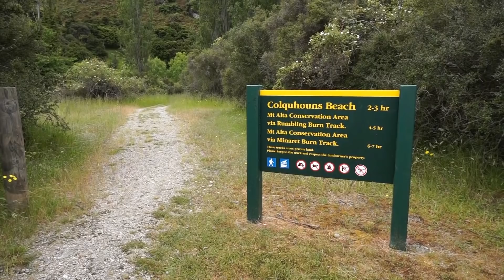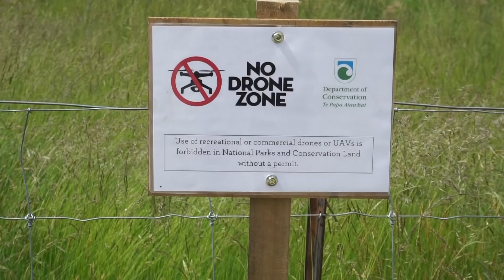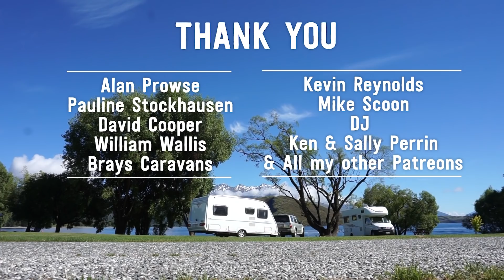Trying To Work Online From Caravan | Wanaka, New Zealand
I base myself in Wanaka for a week as I have plenty of online freelance work to do this week. I've been to this campground before, so knew it would be a great place to base myself with good wifi, and easy for the caravan chores.

Working from the caravan does have it's challenges:
- The work area isn't as comfortable
- Getting a cup of tea or toilet break doesn't really stretch the legs
- You can get noisy neighbours while you're trying to work
- The weather affects you more than in an air conditioned office

But there are advantages too:
- The view from the 'office' is stunning
- Great walking trails nearby for those evening walks
- The 'office' is cheap to rent ;)

Wanaka really is a beautiful spot and I can see why it's so popular now. With the sun setting so late, I do manage some exploring in the evenings.

Sony Nex 5R Camera (my current camera)
Sony Alpha a6500 Camera (want to buy)